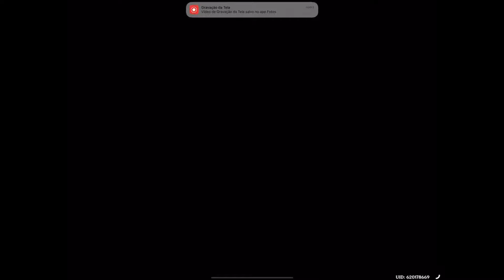"Lore Accurate Ningguang Unleashed" | Genshin Impact Bug V.4.7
Hey Yo!! Wassup Guys

•Everyone Start's With 0 Supporters And Subscribers But With Hardwork And  With You Guys Can Change It

•In Today's Topic We Are Gonna Talk About

I Upload Daily Content Over There So Follow Me Over There Too
Join here so we can play together
Thambe signing out ✌️❤️